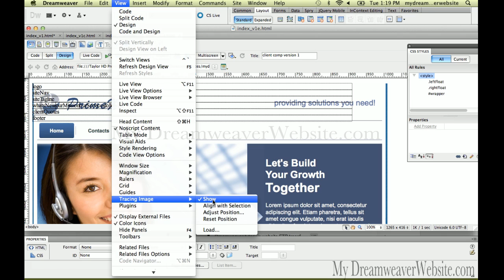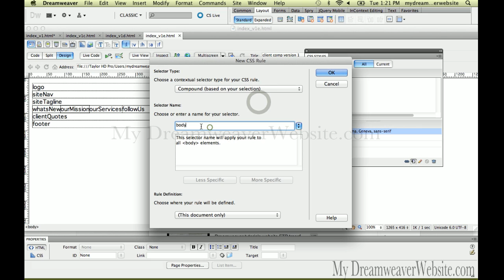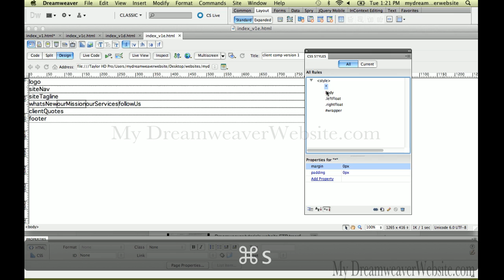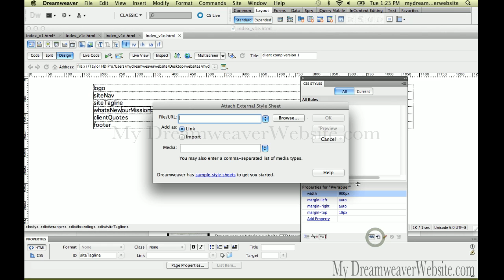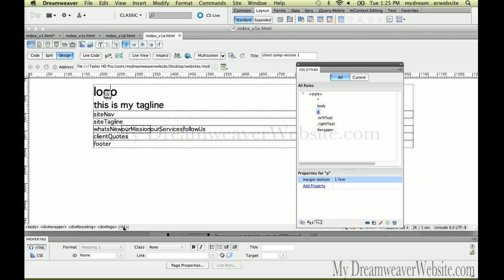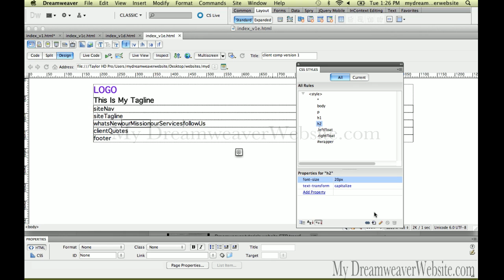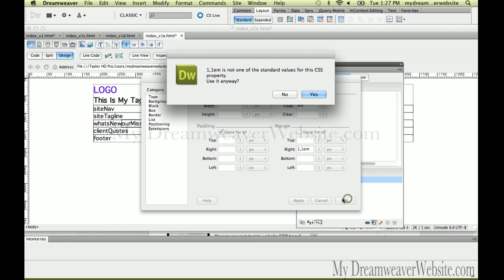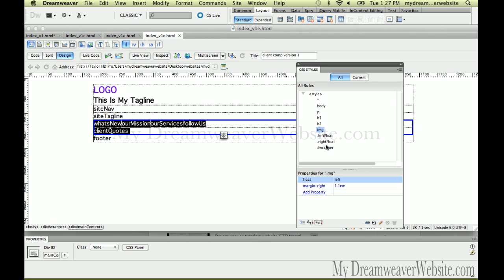Dreamweaver tutorials build mock up a design comp from tracing image with div tags css rules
Learn how to build div tag id's from a webpage mock up